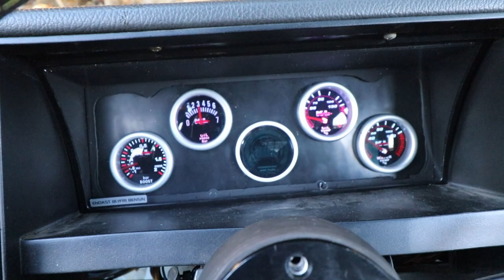360Aero ✈ - Startar SAAB motorn för första gången! Bara mindre kabelbrand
Det e okej! Kabel är billgt!

🏁Specs🏁
-SAAB 2.3l
-T7 Topp-packning
-T5 Stakar
-T5 Kolvar (svarvade)
-T5 Kamaxlar-Hårdare ventilfjädrar (32kg)
-19T Turbo
-Bosch 980cc Spridare (E85)
-Racetronix 340l/m pump
-Matchportad avgaskollektor
-2.5" hela vägen utan katt

[Electro Swing] ExoNova - Electro Swingity
Emune - Fallback
Wii Theme